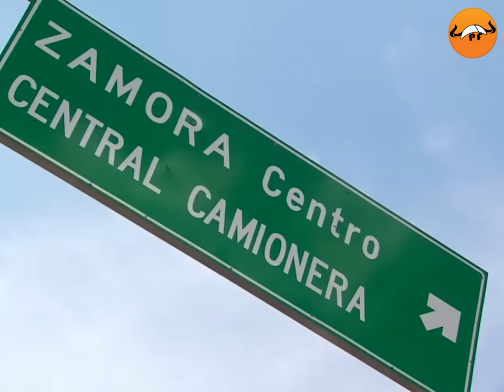RAFA MÁRQUEZ 🤩 CAPITÁN MEXICANO Y LEYENDA BLAUGRANA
Rafa Márquez conquistó europa y el mundo entero. Su artepara defender y su fútbol maravilló al mundo, pero su carrera no fue fácil. Lesiones, problemas con el narcotráfico y muchas críticas. 😱

00:00 Rafa Márquez Highlights
00:50 Rafa Marquez Barça
01:45 Rafa Marquez historia
02:10 Rafa Márquez Atlas
03:00 Márquez Mexico
03:15 Rafa Márquez Mónaco
03:50 Rafa Márquez Mundial 2002
04:20 Márquez skills
04:40 Rafa Márquez Fc Barcelona
05:10 Márquez goles barcelona
05:30 Rafa Márquez mundial 2006 Mexico
06:10 Rafa Marquez barça mejores jugadas
06:50 Mexico mundial 2010 Márquez
07:20 Rafa Márquez NY Red Bull
07:50 Marquez vs Robben penalti
08:10 Rafa Márquez león
09:00 Marques atlas

El Kaiser de una ciudad, el Príncipe de un club y el capitán de una ciudad. Márquez es
historia del fútbol. El central que demostró que defender es un arte y que los sueños son
sueños hasta que se consiguen. De michoacán a conquistar Europa, el Kaiser se convirtió
en leyenda Mexicana. Uno de los mejores centrales de la historia, inteligente, con clase y
muy duro. Pese a eso tuvo momentos muy malos, lesiones, acusaciones por narcotráfico y
críticas de todo el país. Pese a eso, jamás se rindió y demostró que está por encima de todo
eso. Relájate y disfruta, porque vamos a conocer la historia de Rafa Márquez, el Kaiser de
michoacan.